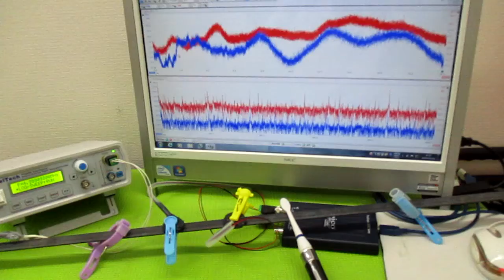音と超音波の組み合わせを利用した超音波制御技術